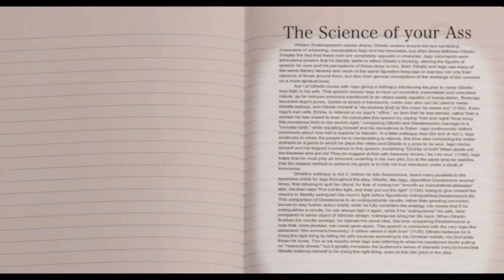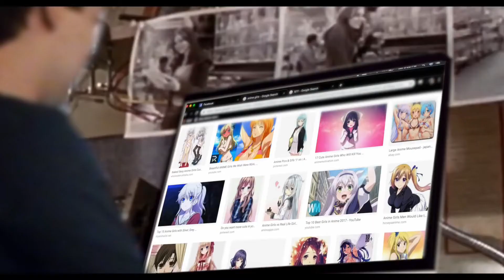Best of Spider-Man YTPs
I DO NOT CLAIM ANY OWNERSHIP OVER ANY OF THE CLIPS OR AUDIO SHOWN HERE.